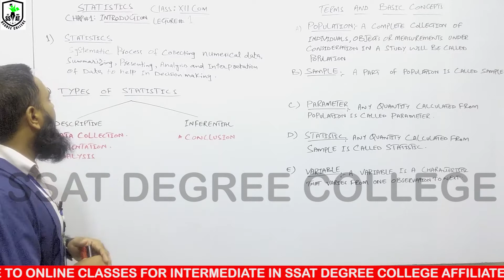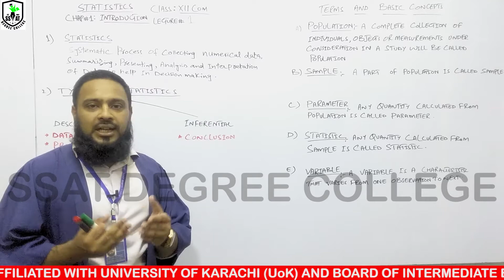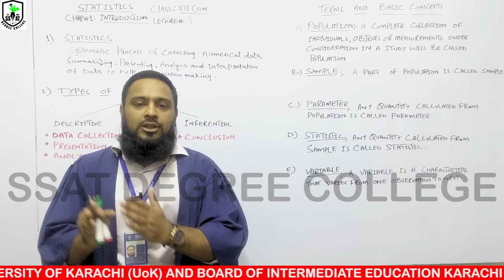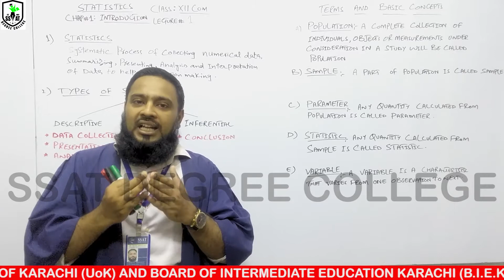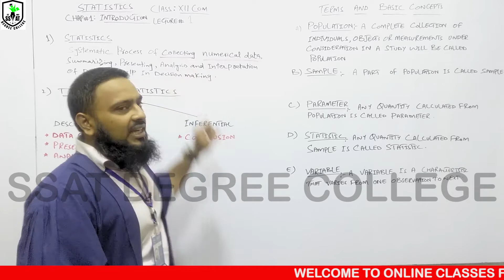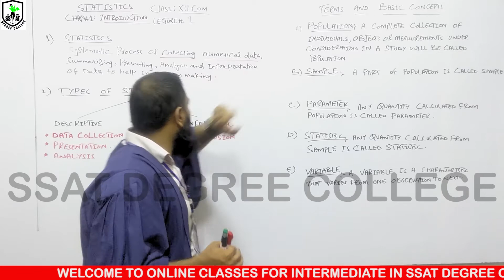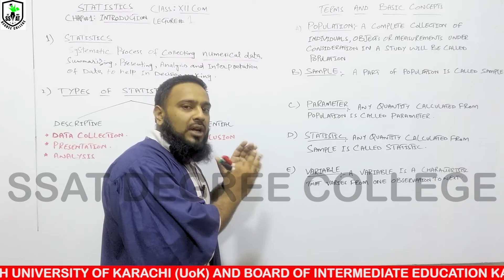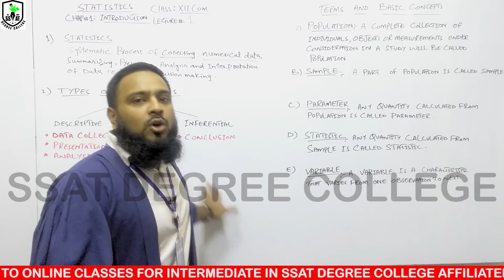XII STATS CH#1 LEC#1 ARS